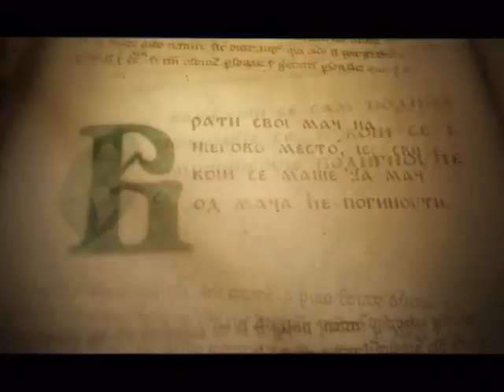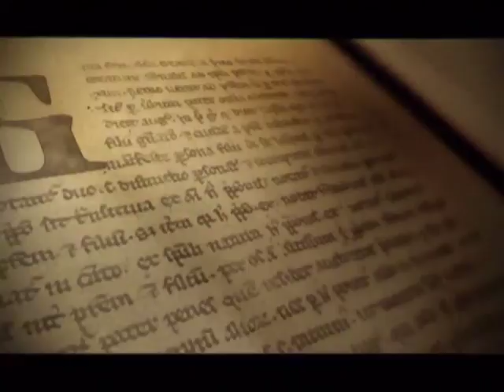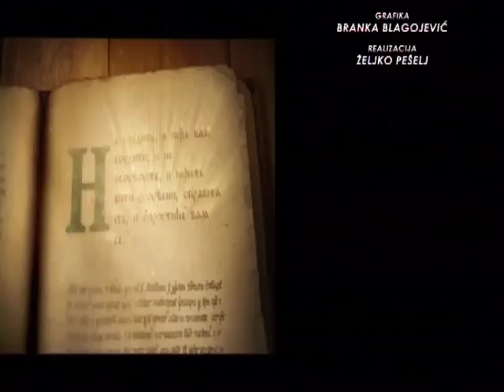SAMO SLOVENSK SA MILOŠEM STOJKOVIĆEM - SAŠA STEVIĆ, MIROSLAV PAROVIĆ